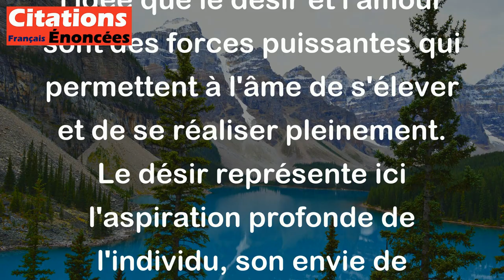Alphonse de Lamartine - Le désir et l'amour sont les ailes de l'âme.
Dans cette citation d'Alphonse de Lamartine, "Le désir et l'amour sont les ailes de l'âme", l'auteur exprime l'idée que le désir et l'amour sont des forces puissantes qui permettent à l'âme de s'élever et de se réaliser pleinement. Le désir représente ici l'aspiration profonde de l'individu, son envie de quelque chose de plus grand, tandis que l'amour symbolise l'attachement aux autres, la compassion et la connexion avec le monde qui nous entoure. Ensemble, ces deux éléments agissent comme des moteurs qui poussent l'âme à s'élever, à se transcender et à trouver sa véritable essence. En somme, Lamartine suggère que le désir et l'amour sont des forces essentielles qui permettent à l'âme de s'épanouir et de s'envoler vers des horizons nouveaux.